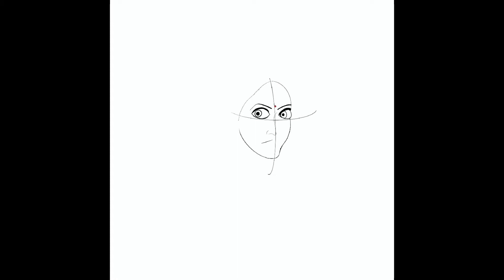Draupadi Speed Painting + ENTIRE MAHABHARATA SUMMED UP IN 1 FRAME | Procreate | Anika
Watch a timelapse of me painting DRAUPADI on Procreate. This image sums up nearly the entire Mahabharata including the cause of the Kurukshetra war, the feathers show the presence of Krishna and the blood shows the bloodshed in war.
THIS PAINTING WAS INSPIRED BY A SIMILAR ART BY MS SONIA KUMAR.

Any guesses which month this painting will be in, in my calendar 2021?

(Forgive me if the music is a bit bad 😂)